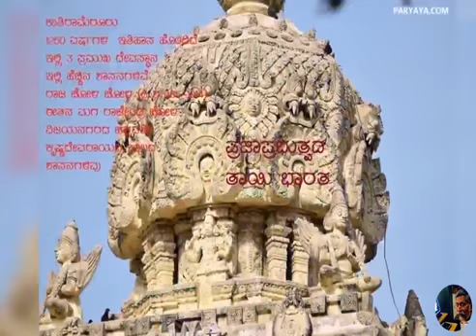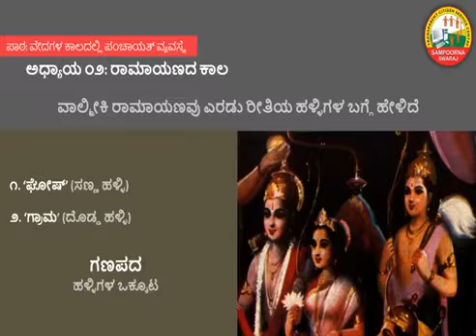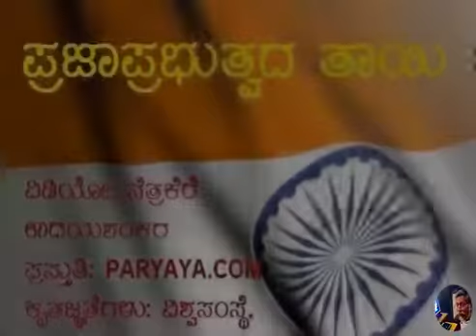ಪ್ರಜಾಪ್ರಭುತ್ವದ ತಾಯಿ ಭಾರತ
ಇತ್ತೀಚೆಗೆ ಪ್ರಧಾನಿ ನರೇಂದ್ರ ಮೋದಿ ಅವರು ವಿಶ್ವಸಂಸ್ಥೆಯ 76ನೇ ಸಮ್ಮೇಳನದಲ್ಲಿ ಮಾತನಾಡುತ್ತಾ ‘ಪ್ರಜಾಪ್ರಭುತ್ವದ ತಾಯಿ’ ಎನಿಸಿರುವ ಭಾರತದ ಪ್ರತಿನಿಧಿಯಾಗಿ ವಿಶ್ವಸಂಸ್ಥೆಯನ್ನು ಪ್ರತಿನಿಧಿಸುತ್ತಿರುವುದಕ್ಕಾಗಿ ತಮಗೆ ಹೆಮ್ಮೆಯಾಗುತ್ತದೆ. ಭಾರತದ ಪ್ರಜಾಪ್ರಭುತ್ವಕ್ಕೆ ಸಹಸ್ರಾರು ವರ್ಷಗಳ ಇತಿಹಾಸವಿದೆ ಎಂಬುದಾಗಿ ಹೇಳಿದರು.
ವಿಶ್ವದ ಪ್ರಜಾಪ್ರಭುತ್ವಕ್ಕೆ ಗ್ರೀಕ್ ದೇಶವೇ ಮೂಲ ಎಂಬುದಾಗಿ ನಂಬಿದ್ದ ಹಲವರಿಗೆ ಇದು ಇರುಸು ಮುರುಸು ಉಂಟು ಮಾಡಿದ್ದು ಸುಳ್ಳಲ್ಲ. ಸಾಮಾಜಿಕ ಜಾಲತಾಣದಲ್ಲಿ ಇದರ ಬಗ್ಗೆ ಬಹಳಷ್ಟು ಚರ್ಚೆಗಳು ನಡೆದವು.
ಈ ಸಂದರ್ಭದಲ್ಲಿ ಸಾಮಾಜಿಕ ಮತ್ತು ಆರ್ಥಿಕ ಪ್ರಗತಿಯ ಕೇಂದ್ರದ ಸಹವರ್ತಿ ಕಾನ್ಸ್ಟಾಂಟಿನೋ ಕ್ಸೇವಿಯರ್  ಮಾಡಿದ ಒಂದು ಟ್ವೀಟ್ ಎಲ್ಲರ ಗಮನ ಸೆಳೆಯಿತು.
ಇದು ಈ ವಿಷಯ ಕುರಿತ ಒಂದು ವಿಡಿಯೋ.